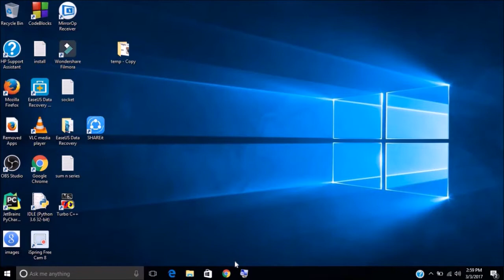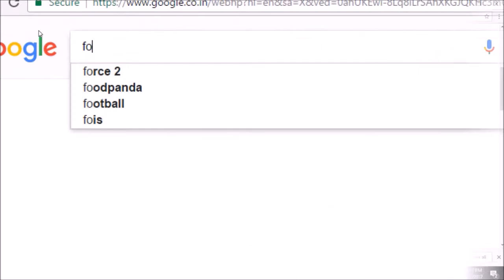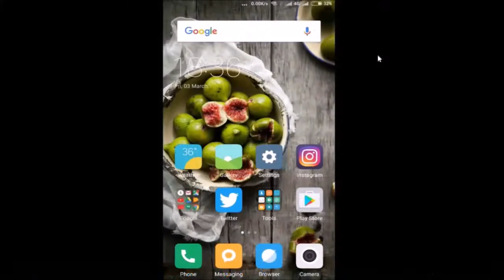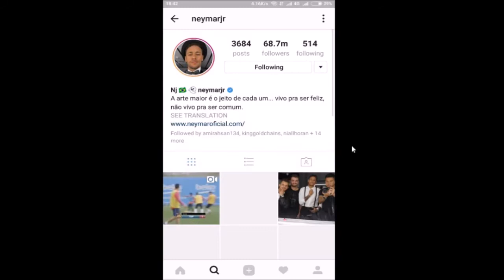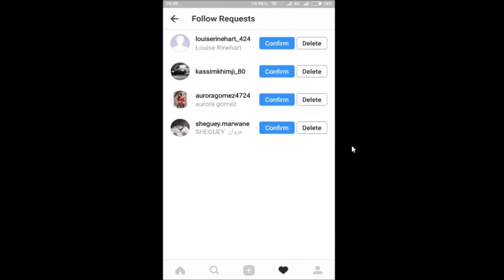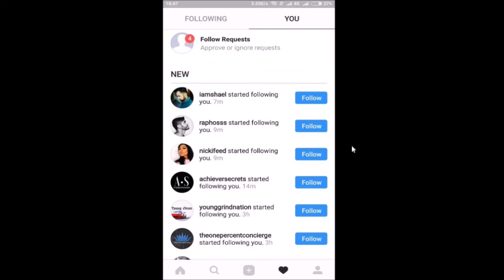How to Get free Instagram followers in 60 secs (2017)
its free Easy and Unlimited..